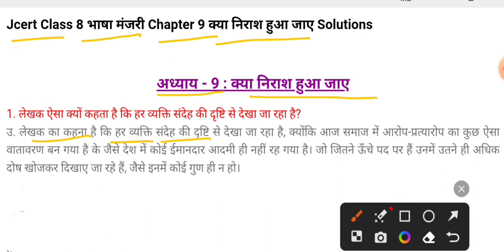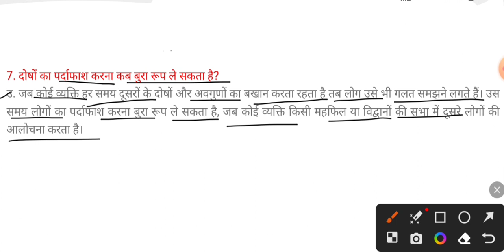class 8 Hindi chapter 9 क्या निराश हुआं जाए Answer | class 8 jcert Hindi question and answer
bhasha Manjari class 8 question answer ,
class 8 hindi chapter 9 क्या निराश हुआं जाए,
question answer class 8 hindii ,
bihar board class 8 hindi chapter 9 question answer ,
Bhasha manjari class 8 hindi book ,
bhasha manjari class 8 hindi book jharkhand board ,
jcert class 8 hindi ,
Qiya niras huwe jaan ,
क्या निराश हुआ जाए पाठ के प्रश्न उत्तर

Class - 8 Hindi question answer तालाब बाॅंधता धरम सुभाव | jcert Hindi class 8 भाषा मंजरी |